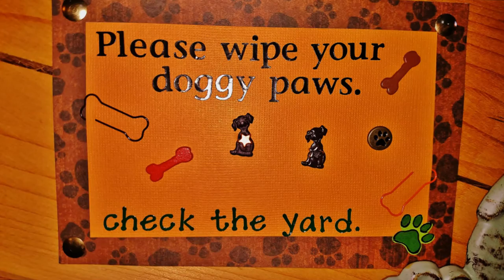Dogwood Cabin - North Carolina Mountain Vacation Retreat, Log Cabin, Pet Friendly, Wow! Super Nice!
Dogwood Cabin- Vacation Retreat located in Hendersonville, NC.   2/2 Log Cabin located centrally with easy access to all the Area has to offer.   The Cabin offers WIFI, CABLE, DVD , Linens, Cookware and most all you need to feel right at home.   The Back Deck offers Distant Mountain Views overlooking a large fenced in back yard..  Your Pooch is sure to enjoy (Pet Friendly 2 Max). Be sure to enjoy many of the local Hiking Spots! The Waterfalls at Dupont can be seen in the Hunger Games Movie.  Test your Adventure at the Green River Narrows.

Photography- Christy Ward
Videography - Mtnchic Productions

Music Credit - "Hillbilly Anarchy"
by Jeris